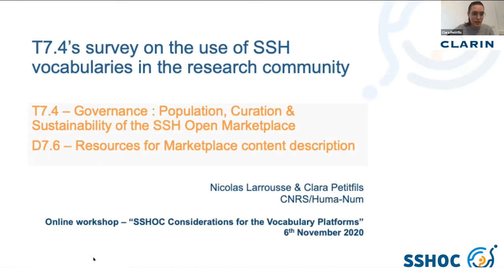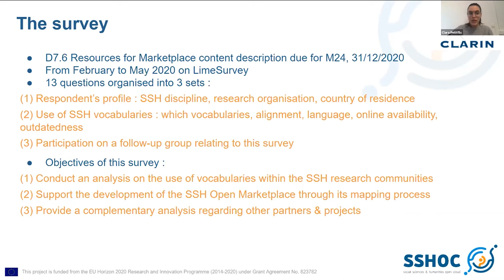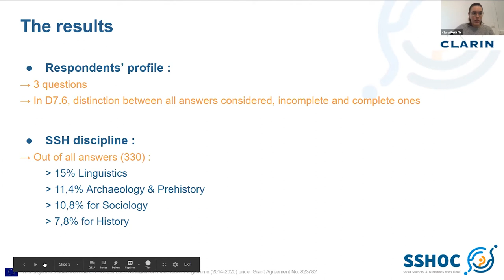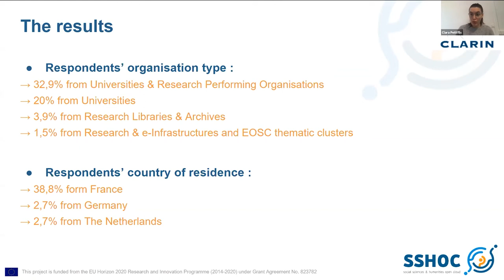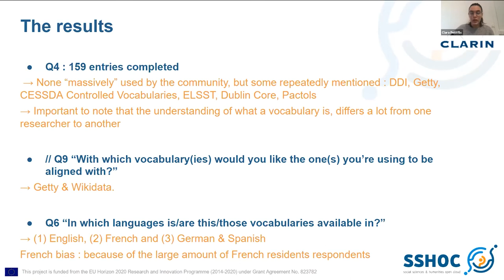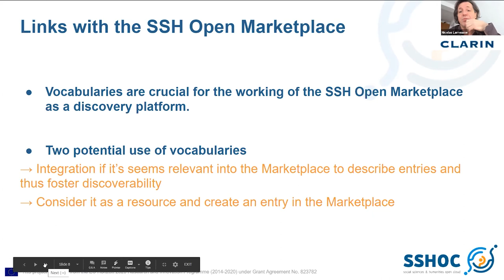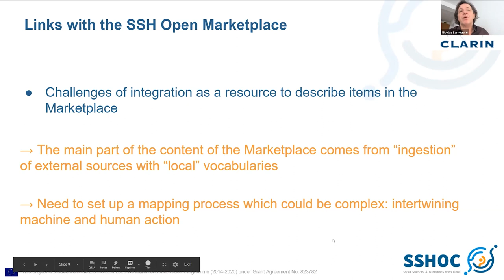Clara Petitfils & Nicolas Larrousse - Vocabulary Survey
SSHOC Considerations for the Vocabulary Platforms - Virtual Workshop - 6 November 2020